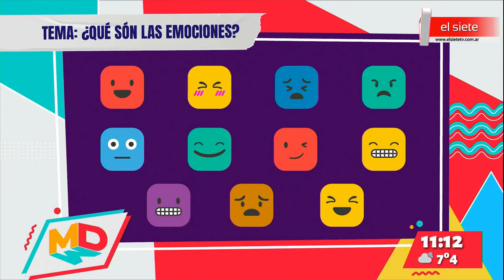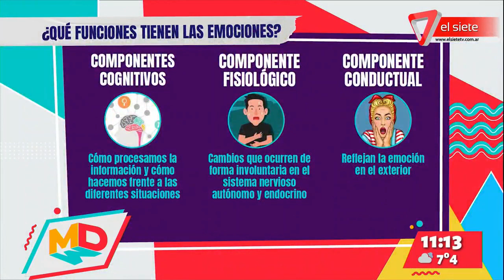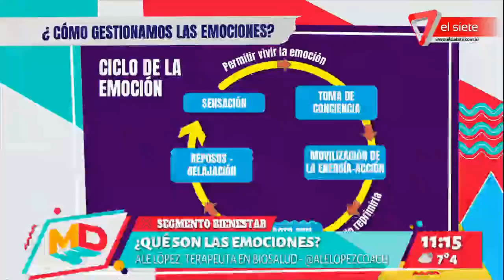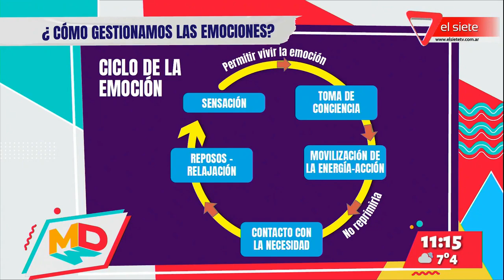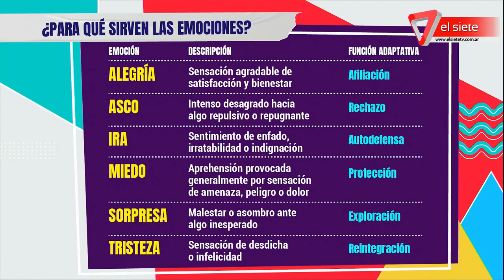Segmento de bienestar: ¿Qué son las emociones?